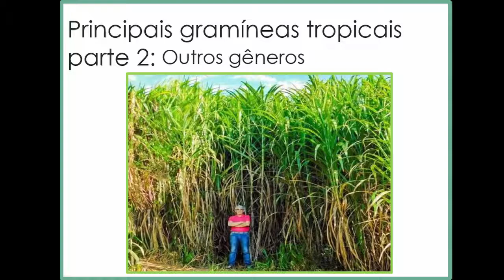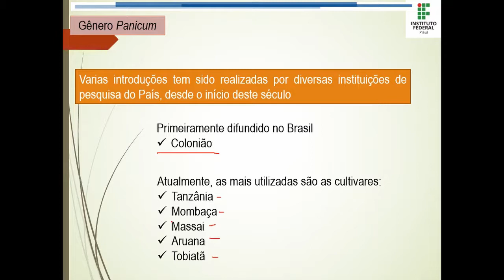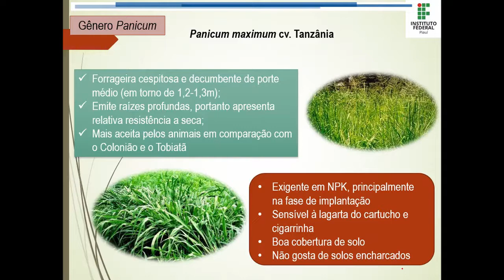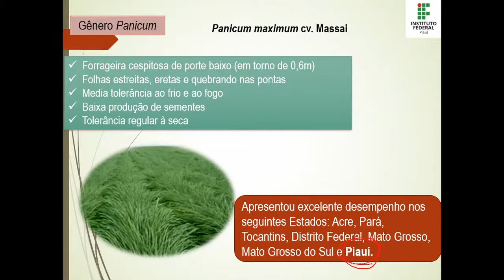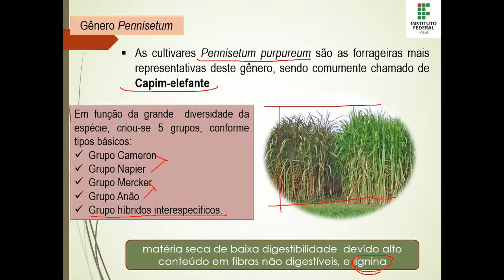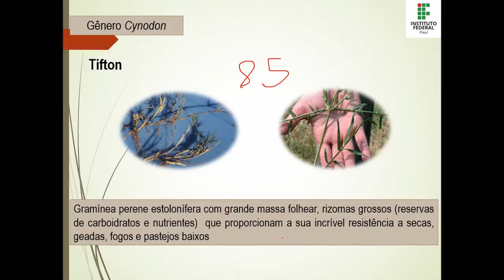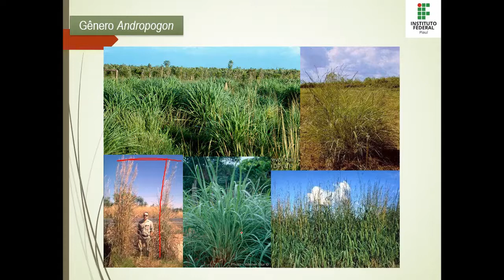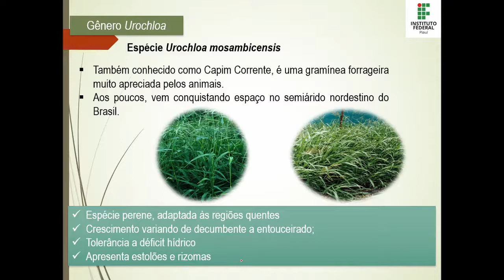Aula 8 - Principais gramíneas tropicais (vídeo 2)